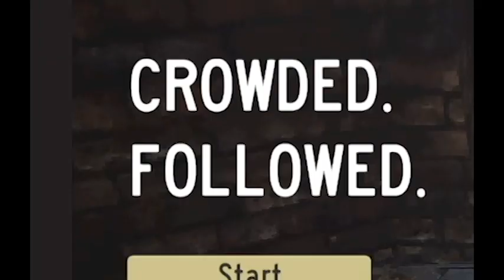CROWDED... FOLLOWED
"Look... I don't know how to explain it, but I feel like I am being followed. Everywhere I go, I can't see them, but I know they're there. If you're watching this, please help me. I don't have much time left..." (voice dialogue ended)